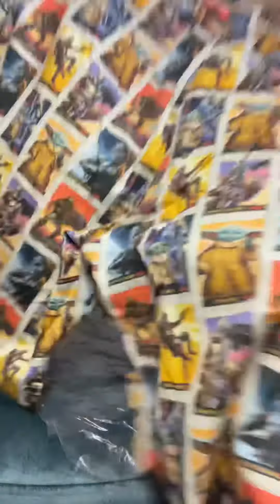Unboxing Haul🤌🏻sets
This video is all about my recent haul from H&M.